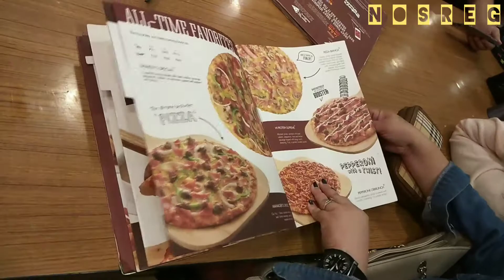ASAP natin to || dianela's B-Day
Nakapanood ng ASAP taping.
At Birthday Ni Dianela!
nagCelebrate Sa Shakeys!